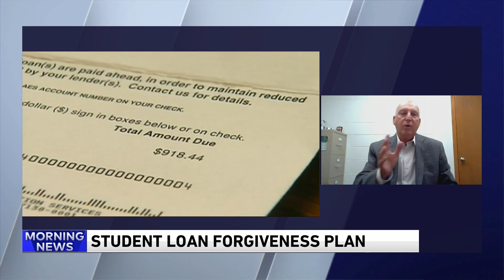Frank Palmasani Talks about Student Loan Debt & Discovering the Best College Fit at the Best Price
Learn More Tonight:
Thursday, August 25, 7 p.m. -- GlenbardGPS.org
Free video called "Conquering College Costs"